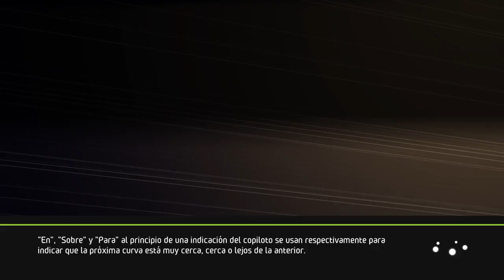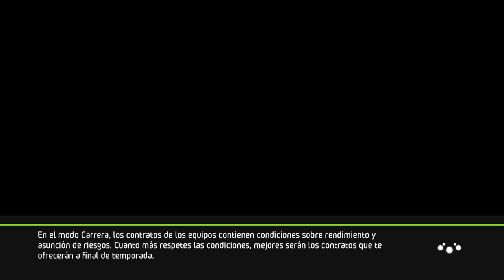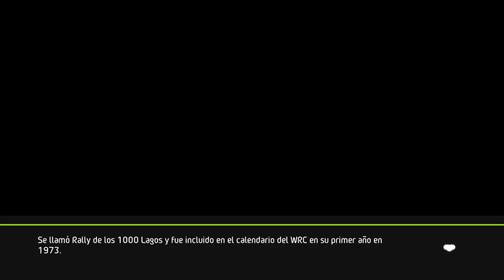WRC 5 FIA World Rally Championship Guanajuato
Buscame en twitch como mrdoblecolchon